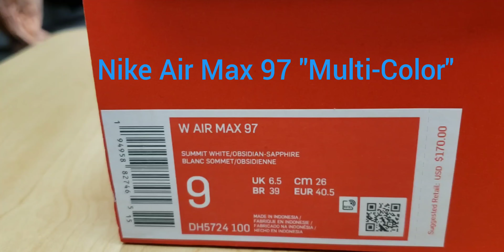Nike Air Max 97 "Multi-Color" (W)